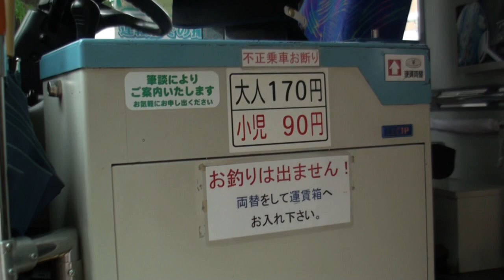カーフリーデー2010のバス紹介